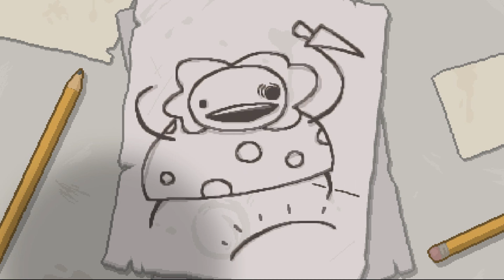Binding of Isaac: Afterbirth - Episode 2